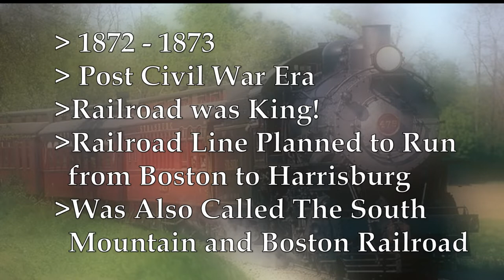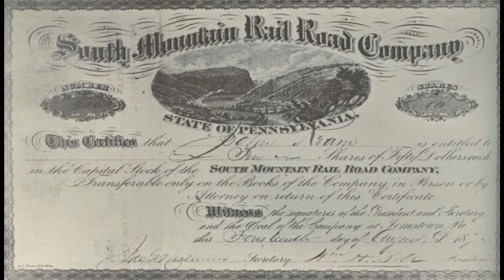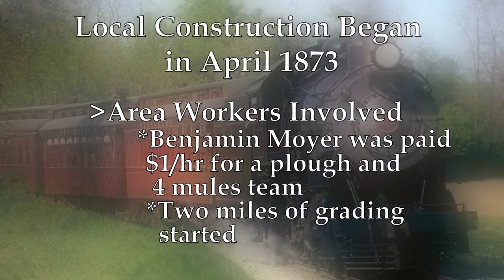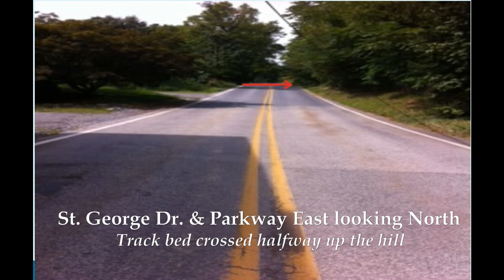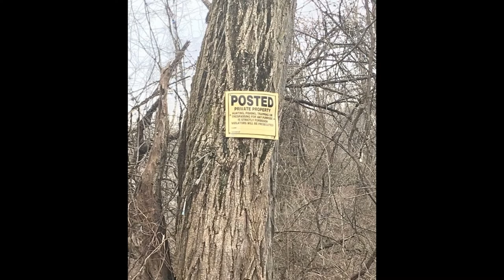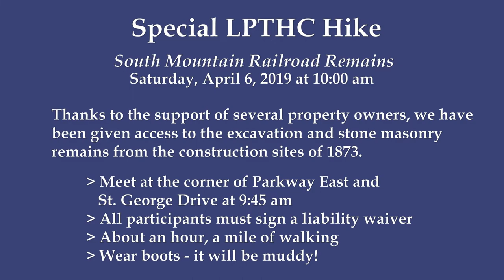South Mountain Railroad - The Little Train that Didn't...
Did you know that Lower Paxton Township almost had a railroad running through it?  In the 1800's a rail line was laid out that would have passed through the Linglestown area, construction started but the line was never completed, however to this day, nearly 150 years later, there are excavations and stone masonry artifacts remaining that tell this brief chapter in our local history.

Our Historical Presentation for March was the South Mountain Railroad, presented by Bob Thomas, which was incorporated May 5, 1854 and was to run from Harrisburg to Jonestown.  Around 1872 grading began between Rockville and Linglestown, however the collapse of the Bridge Route plans in the panic of 1873 brought work to a halt. The company was forced to auction off its personal property in 1877 and in 1880 right of ways, leases and passenger were sold off. It was reorganized in 1893 as the Blue Mountain Railroad and in 1901 as Harrisburg and South Mountain Railroad which was inactive by 1912.